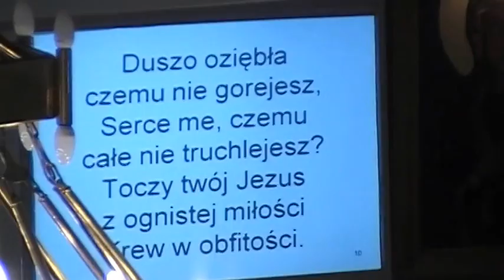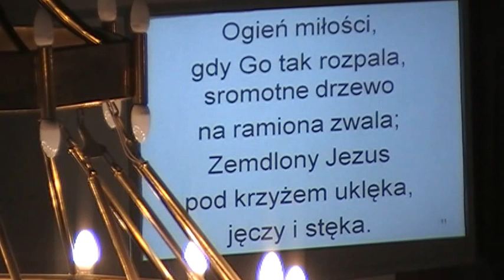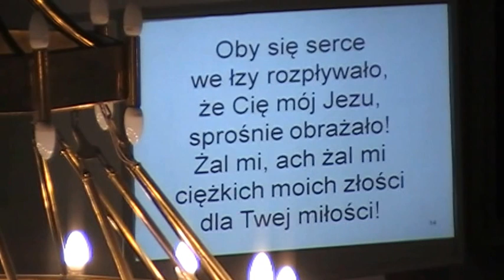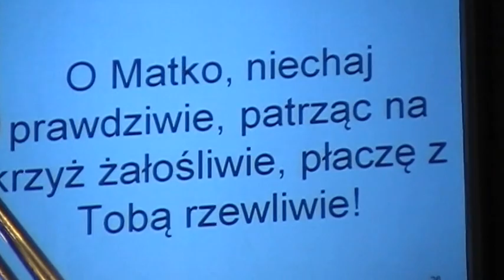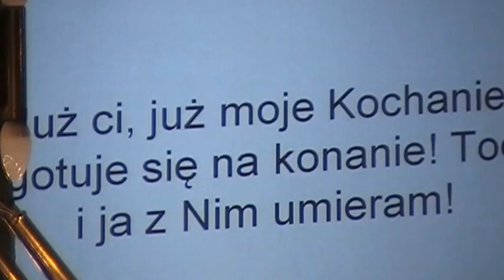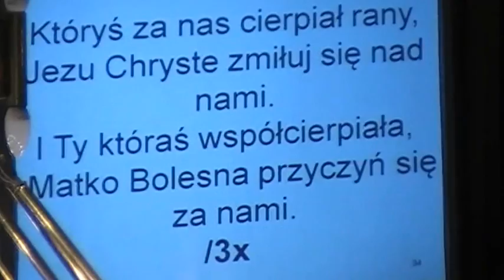Gorzkie Żale parafia Św.Stanisława w Wieruszowie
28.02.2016 - Gorzkie Żale parafia św.Stanisława w Wieruszowie, retransmisja